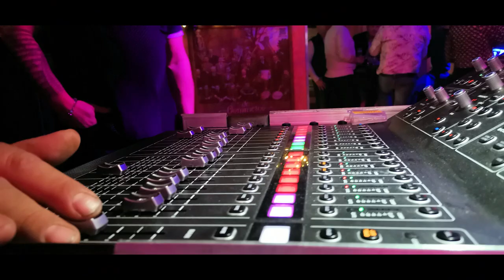BAJOSOUND 2024 video licht promo